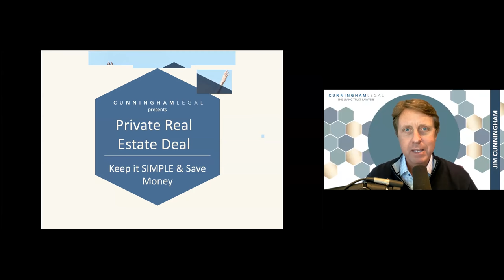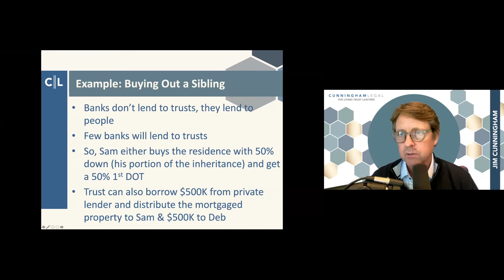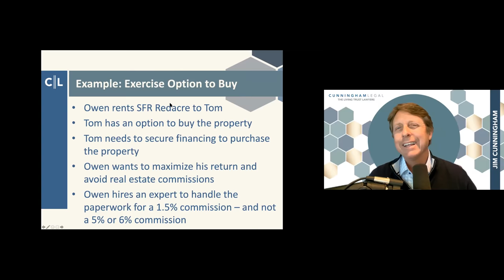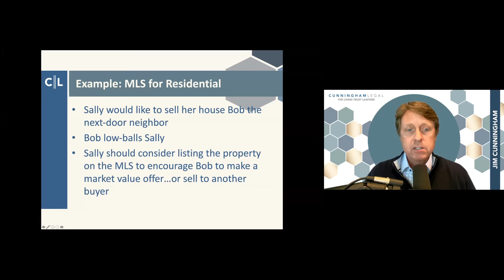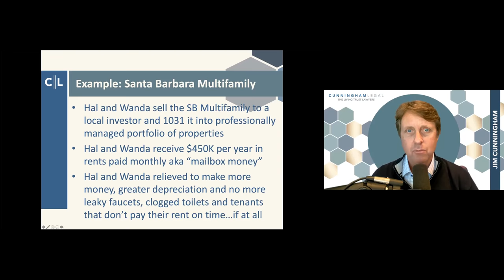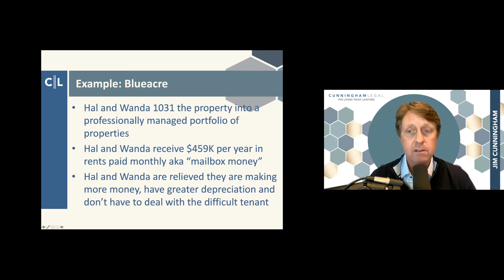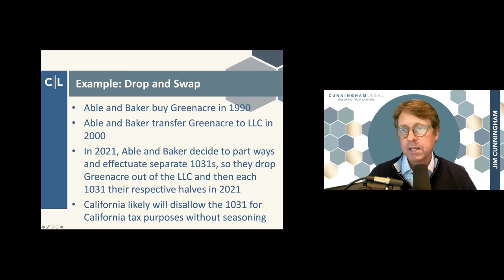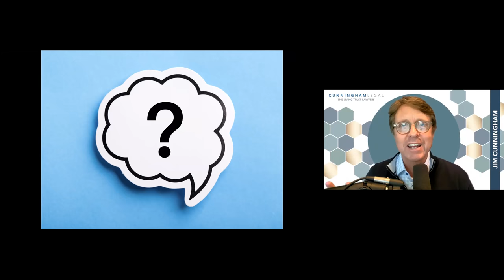Private Real Estate Transaction with KNOWN BUYERS: Real Estate Tips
Estate Planning Attorney on Private Real Estate Transactions, Prop 13, how to avoid real estate broker’s fees & keep taxes low. to navigate the private real estate transaction process.

Selling real estate to a sibling? A tenant? A business associate? A child? Wondering if you really need to pay a commission to a traditional broker, given that you already have the buyer and maybe a rough agreement on price? We’ll look at completing a Private Real Estate Transaction with a buyer you have already identified and who has tentatively agreed to buy.

Sometimes a traditional realtor’s service is not necessary, and the process can be kept simple and inexpensive while making sure all legal requirements and safeguards remain in place. That said, a simple mistake can cost you and your heirs thousands, if not millions in tax, trust, or inheritance issues. That’s why this is such a vital webinar for anyone owning commercial or residential real estate.

There are many situations that might necessitate this kind of transaction, for example, when siblings or other family members buy each other out after the death of a parent or parents. A private real estate transaction may be part of an equalization strategy to effectuate an “even-Steven” split of inherited assets. Since most people won’t be interested in buying half, a third, or a quarter of a property, these properties, which can include anything from residential, multi-family, commercial, industrial, and agricultural or ranch land. not suitable for listing on the MLS.

The topics we cover in this legal webinar include:

What constitutes a Private Real Estate Transaction?
Pitfalls of Private Real Estate Transactions
Prop 13
How to buy out a sibling
How market value for these properties is established
The exercise of option to buy
What to do when there’s no option to buy
Best practices regarding private real estate transactions and MLS for residential properties
What is the capitalization rate?
1031 exchange pitfalls
“Drop and Swaps”
Escrow

Again, this is a great way to avoid realtor’s fees but you must speak to someone who knows how to conduct private real estate transactions and understands the complexities of the tax laws. If you don’t, you could end up spending thousands unnecessarily, completely defeating the purpose of a Private Real Estate Transaction!

to discuss estate planning, keeping your last will or living trust up to date, and find out about upcoming California estate planning events. Offices throughout California.